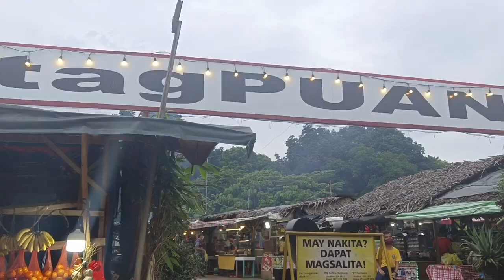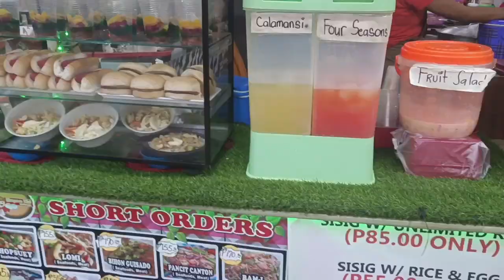after exam request agad Sila 😲😲😲